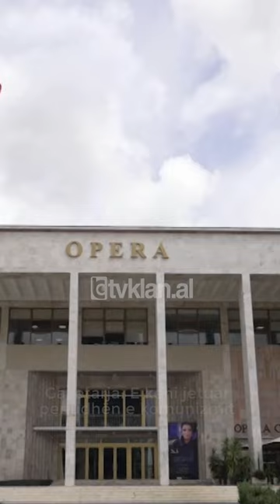“Merrja fletë-rrufe çdo javë”, valltarja Lili Cingu: Ai sistem na bombardoi, unë i mbysja me talent